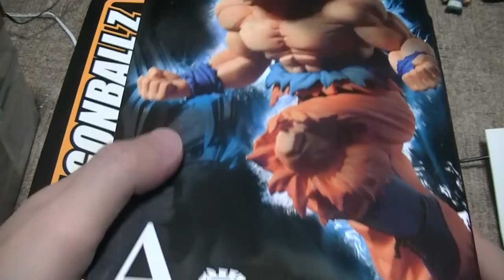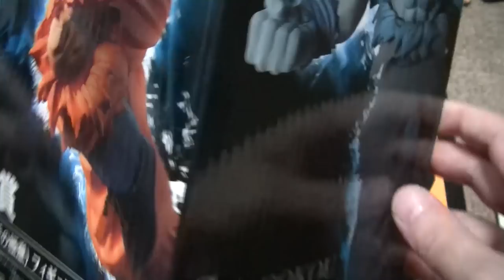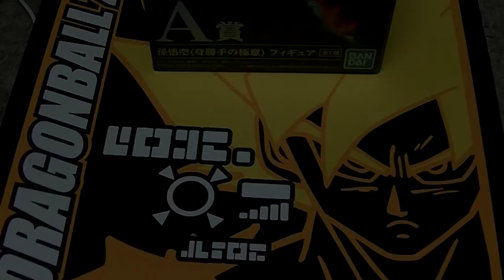おすすめのフィギュア 紹介＆開封動画 ドラゴンボール 一番くじ超戦士列伝Z A賞 身勝手の極意の悟空を開封 Dragonball statue